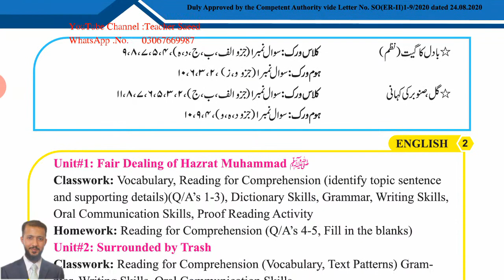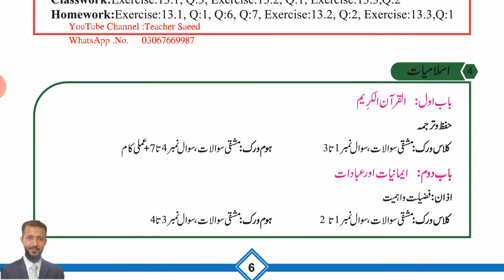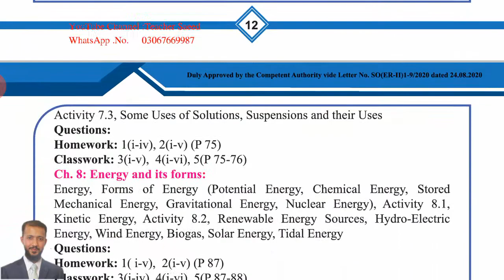6th Class Smart Syllabus Official (Approved)